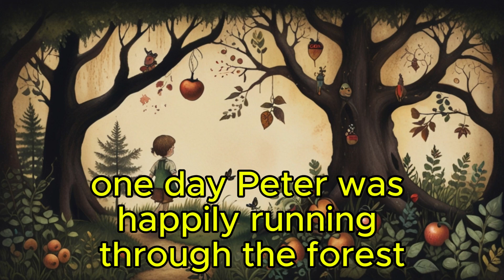🎉 Secret Forest Friends | Children Stories 🌳✨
Discover the magical friendship of Peter and Olivia as they help each other in the enchanted forest!

📖✨ Welcome to our magical storytime! In today’s video, we’ll follow Peter and Olivia, two brave friends who learn the importance of teamwork and kindness in the deep, mysterious forest. 🌲❤️ This fun and heartwarming story is perfect for kids who love adventures, friendship, and magical forests! 🍄🌿

🧑‍🤝‍🧑 Join Peter and Olivia as they go on an exciting adventure, showing us how to help our friends and be brave! Along the way, they learn the value of kindness, trust, and sharing the world around them. This fun and simple story is perfect for children. 🌟😊

🌟 Make sure to watch the whole video to see how Peter and Olivia help each other, and how their special friendship grows stronger every day! 💪💚

This channel is made just for kids, full of exciting adventures, fun lessons, and magical moments. ✨

helping others for kids
adventure stories for
storytime for kids
fun kids channel